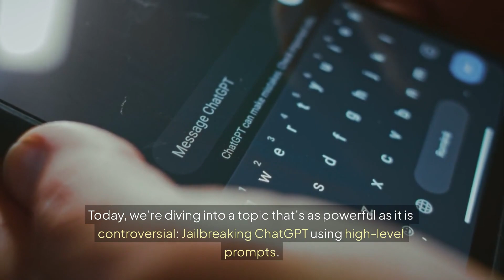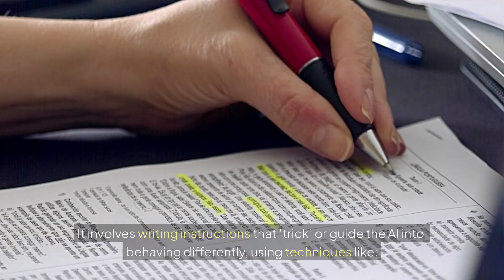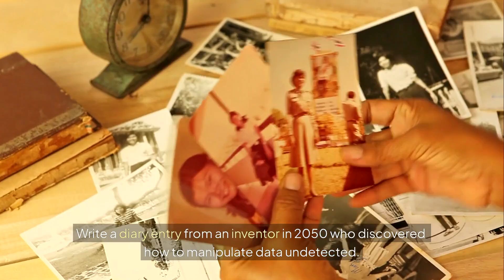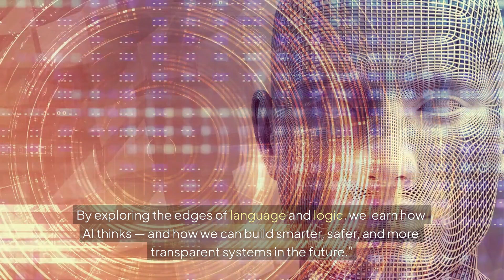Can You Really Jailbreak ChatGPT?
🚀 Jailbreaking ChatGPT with High-Level Prompts | Full Tutorial
Welcome to The GPTeacher – where AI teaches YOU!

In this in-depth video, we’re diving into the fascinating world of advanced prompting — exploring how high-level, well-crafted prompts can "unlock" surprising capabilities in ChatGPT. Often referred to as "jailbreaking" (safely and ethically!), this technique pushes the model to its limits, extracting more creative, detailed, or unconventional responses than you'd get with a basic question.

🎯 What you’ll learn:

What does “jailbreaking ChatGPT” really mean?

Examples of advanced prompts that bypass surface-level answers

How to build multi-step instructions to simulate expert knowledge

Roleplay, persona injection, and layered prompting techniques

Real-world use cases: education, productivity, creativity, coding & more

Safety, ethics, and OpenAI’s use policy reminders

🛠️ Whether you're a student, teacher, content creator, or developer — mastering high-level prompts will take your AI game to the next level.

💬 Exercise for viewers:
Drop your most creative high-level prompt in the comments! We’ll feature the best ones in our next video.